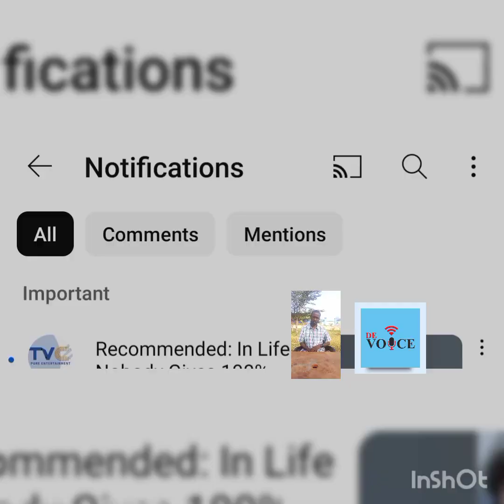nigeria lawmaker stole your #200 million Christmas rice